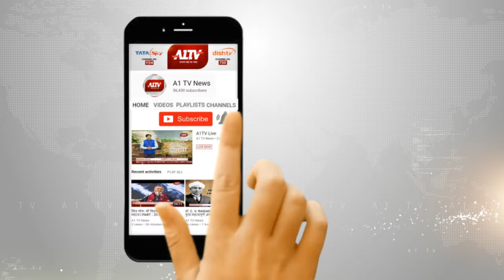अजमेर : बच्चों ने पानी में किया जल योगा | A1TV News